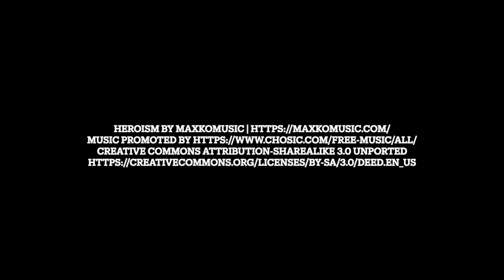Stay Gold: A Heartrending Journey Through Friendship and Identity in 'The Outsiders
🎭 Don't miss the gripping tale of friendship, loyalty, and identity in our stage adaptation of "The Outsiders"! 🎬 Watch as Ponyboy, Johnny, and the rest of the gang navigate the tumultuous world of 1960s Tulsa, where the line between right and wrong blurs and rivalries ignite like wildfires. Join us for a journey you won't forget! Get your tickets now and experience the power of staying gold.